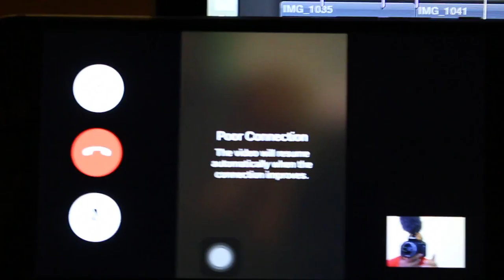VLOG_017 - How Ya Doin'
A couple of kids in the park.